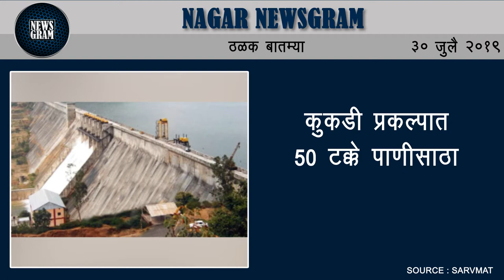पिचडांविरोधात विविध संघटनांचा जनआक्रोश मोर्चा | Nagar Newsgram | 30 July 2019